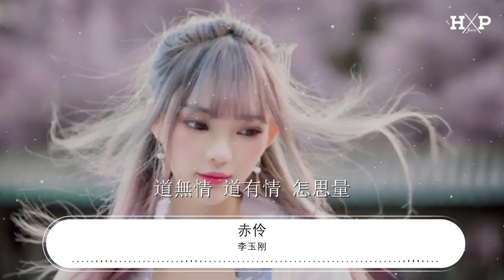李玉剛 - 赤伶『戲一折 水袖起落』【動態歌詞Lyrics】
赤伶

00:00  作詞 : 清彥
00:01  作曲 : 李建衡
00:02  編曲 : 何天程

00:33 戲一折 水袖起落
00:39 唱悲歡唱離合 無關我
00:46 扇開合 鑼鼓響又默
00:52 戲中情戲外人 憑誰說
00:58 慣將喜怒哀樂都融入粉墨
01:04 陳詞唱穿又如何 白骨青灰皆我
01:11 亂世浮萍忍看烽火燃山河
01:16 位卑未敢忘憂國 哪怕無人知我
01:29 臺下人走過 不見舊顏色
01:37 臺上人唱着 心碎離別歌
01:43 情字難落墨 她唱須以血來和
01:50 戲幕起 戲幕落 誰是客
02:00 啊……

02:26 戲一折 水袖起落
02:32 唱悲歡唱離合 無關我
02:39 扇開合 鑼鼓響又默
02:45 戲中情戲外人 憑誰說
02:52 慣將喜怒哀樂都融入粉墨
02:57 陳詞唱穿又如何 白骨青灰皆我
03:04 亂世浮萍忍看烽火燃山河
03:09 位卑未敢忘憂國 哪怕無人知我
03:21 臺下人走過 不見舊顏色
03:26 臺上人唱着 心碎離別歌
03:33 情字難落墨 她唱須以血來和
03:40 戲幕起 戲幕落 誰是客
03:53 你方唱罷我登場
04:04 莫嘲風月戲 莫笑人荒唐
04:11 也曾問青黃也曾鏗鏘唱興亡
04:21 道無情 道有情 怎思量

04:48 策劃Planner：HITA
04:49 監製Producer：陳鵬傑 李建衡
04:49 絃樂 Strings：國際首席愛樂樂團
04:50 絃樂監製Strings Producer：李朋
04:51 絃樂編寫String Arrangement：何天程
04:51 吉他 Guitarist：李萌
04:52 簫Chinese Xiao：笛呆子囚牛
04:52 琵琶Chinese Pipa：音若子兮
04:53 尺八Chinese Chiba：何天程
04:53 和聲Background Vocalist：陳鵬傑
04:54 錄音棚 Recording Studio：金田錄音棚
04:55 人聲編輯 Vocal Editing：陳鵬傑
04:55 混音工程師 Mixing Engineer：劉玉霖
04:56 母帶Master：劉玉霖
04:56 製作production house：鵬傑建衡傳媒
04:57 出品Production company：米漫傳媒